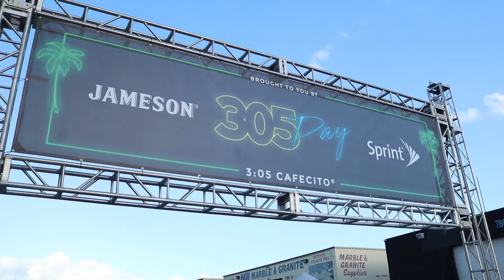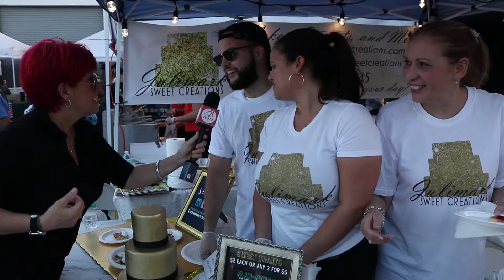Leah Art Event 2018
The City of Hialeah celebrated a 305 Day with Music, Art and Cafecito.